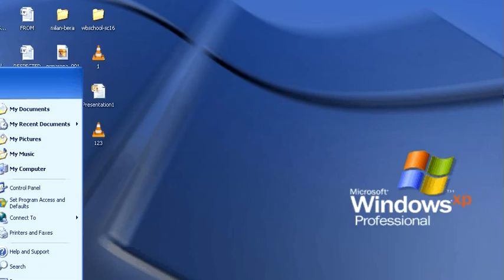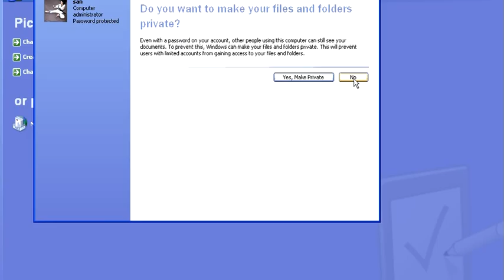How To Create User Login Password For Windows